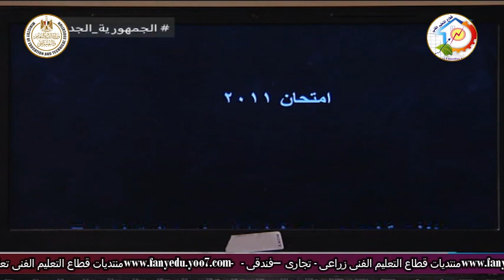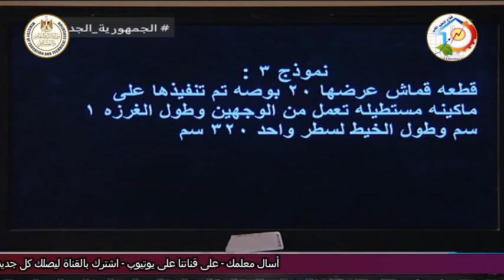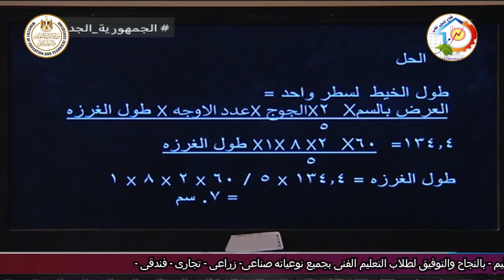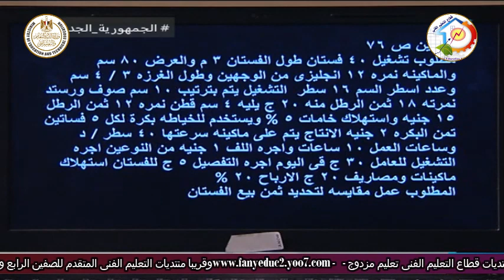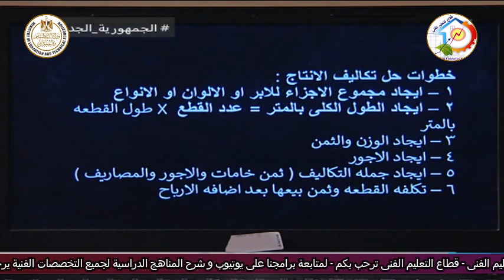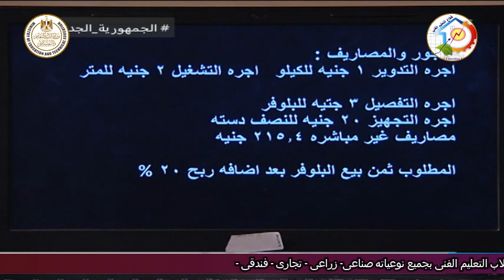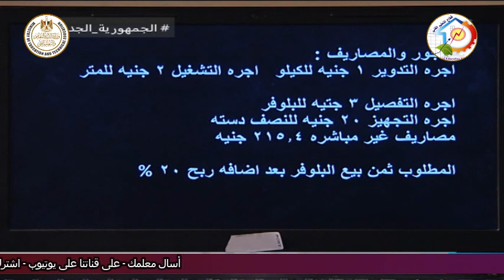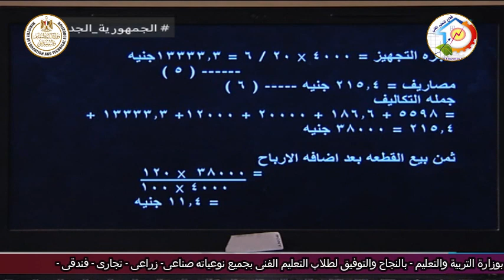الصف الثالث صناعى - تريكو - مقايسات - مراجعة عامة - أ هويدا صدقى